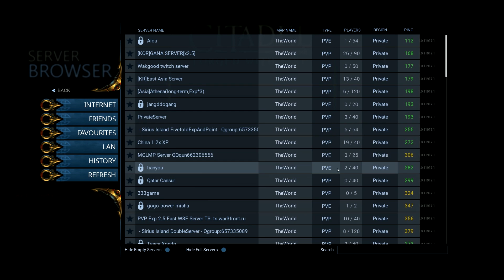Citadel: Forged With Fire[รีวิวเบื้องต้น][Intro101]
ตลิปนี้ก็ขอรีวิวเบื้องต้นก่อนนะครัยบ ว่า เกมมีอะไรบ้างเป็นยังไง ระบบเกมคร่าว ๆ นะครับผม
มีข้อเสนอแนะติชมทิ้งไว้ที่ Comment ได้เลยครับ